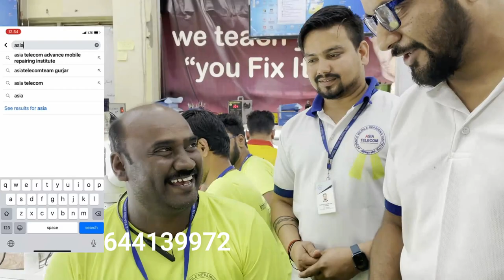इंडिया के कोने कोने से आते है स्टूडेंट्स - क्या सीख कर गए सुनिए उनकी जुबानी